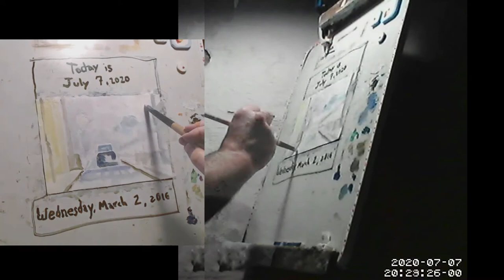st375mov1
painting, thruway tollbooth, commute